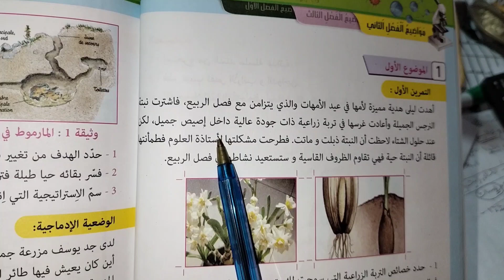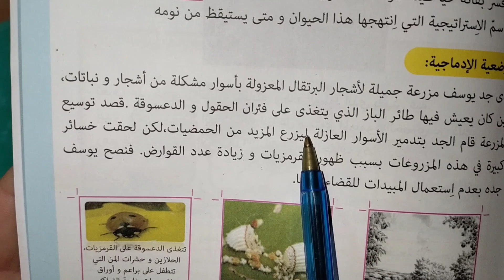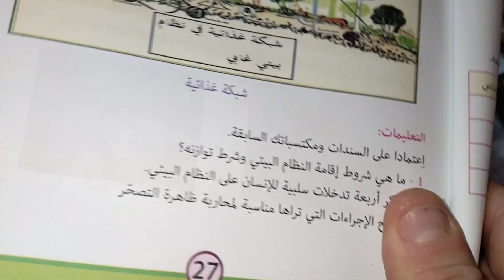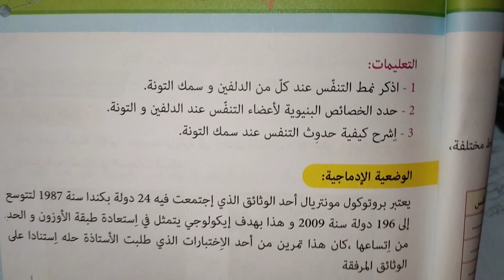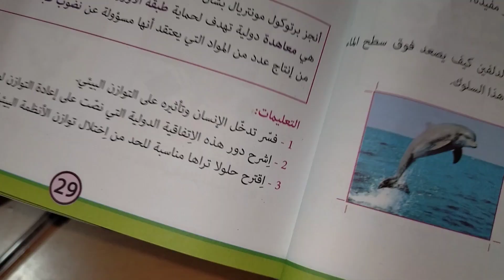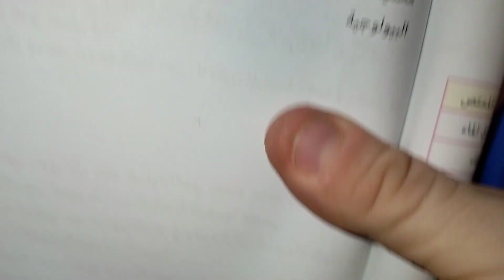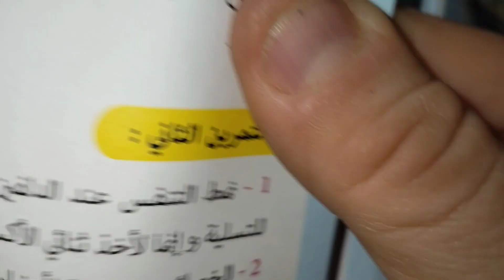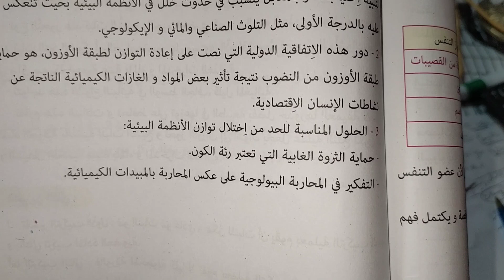فرض العلوم الطبيعية الفصل الثاني لتلاميذ الثانية متوسط الفروض هكذا سيكون فرض الفصل الثاني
فرض فروض الفصل الثاني لتلاميذ الثانية متوسط علوم طبيعية
أهلا و سهلا بكم في القناة: